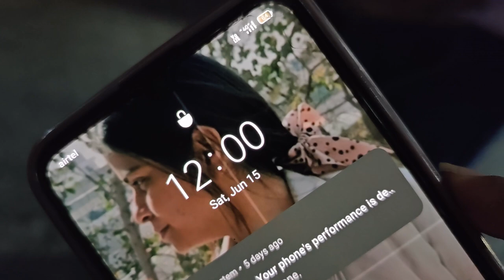Baal Baal Bach Gaye 😨| AGRA To KANATAL By Road | Uttarakhand Road Trip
In this video you will see how we reach agra to kanatal by road. Tucked within the majestic Garhwal hills of Uttarakhand, Kanatal is a hill station best known for its pristine beauty and thrilling adventure activities to plunge in. Being in proximity to Dehradun and Musoorie, Kanatal will be your ideal retreat to escape the mundane and jostle in adventure. This is our first trip together and humne iss trip pr bhot masti or adventure kiya. I hope you will enjoy this video.